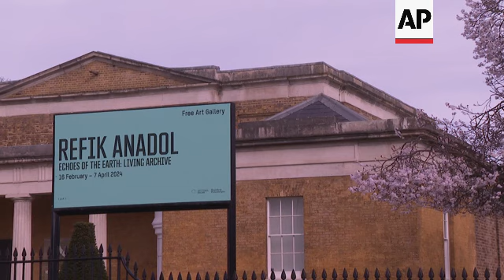Rainforests and wildlife inspire AI tech to create art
UK AI ART

RESTRICTIONS:

LENGTH: 6:21

ASSOCIATED PRESS
London, UK – 15 February 2024

1. Wide of wall showing AI-generated artwork in the exhibition ‘Echoes of the Earth: Living Archive’ by Refik Anadol
2. Close of art
3. Mid of women standing in front of art
4. Tilt up to AI artwork installed on the ceiling
5. Close of art
6. Various of people sitting on beanbags, admiring the ceiling art
7. Wide of AI artworks featuring images inspired by nature
8. Close of bird changing in artwork
9. SOUNDBITE (English) Refik Anadol, artist:
"The project has images, of more than half a billion images. We have more than 17 million long sound recordings of the forest and the nature. We have 25,000 birdsongs, so we will hear all the birds of Amazonia in this exhibition around like two months. We will have the scent of this AI. Imagine an AI knows half a million scent molecules. Watch this AI come up with this exciting new sensory space. And of course, the hope is here (to) use a cutting edge of large language model, which is right now the most exciting research in AI, but in a different way."

10. Various of AI art
11. Wide of exhibition
12. Close of two people talking, art on wall in background constantly changing
13. Mid of AI artworks
14. Close of flower artwork
15. SOUNDBITE (English) Refik Anadol, artist:
"Nature is the most intelligent technology we have. We need a very advanced technology to understand it, to learn it, to love it, to respect it. I think I'm trying to find this positive perspective by getting inspired from it and loving it, and I hope that eventually protect it. And I'm trying to find this new relationship that's maybe in the age of AI we can still use cutting edge technology to preserve it, to learn it, to love and respect it."

16. Mid of artwork showing coral
17. Close of coral artwork
18. Wide of room with artworks on wall
19. Silhouette of man standing in front of art
20. Pan of art
21. Close of art
22. SOUNDBITE (English) Hans Ulrich Obrist, Artistic Director, Serpentine Galleries:
"Of course, the data sets have absolutely grown exponentially. I think what has also happened is that artists have more and more been interested in creating experiences which are mixed reality experiences. It's no longer about: here we have physical installations and here we have a work with technology, but it's both. It's mixed reality."

23. Various of exhibition
24. Tilt down from ceiling art
25. Mid of woman filming art
26. SOUNDBITE (English) Hans Ulrich Obrist, Artistic Director, Serpentine Galleries:
"People can be locked in their own algorithm and don't see anything anymore outside their algorithm. And I think the big question is also with AI, to which extent AI can in that sense liberate us from that filter bubble and not reinforce it. And I think that's something where, again, art plays a big role because I think artists are very focussed on this idea of not locking us in."

27. Various of exhibition
28. Tilt down from ceiling art
29. Woman sitting
30. SOUNDBITE (English) Refik Anadol, artist:
"I think AI is a mirror for humanity. It can exactly create what we wish. If we have a good intentions, it's a good AI. And I'm trying to be in the good intention side, to use it for possibilities, discoveries, innovations, signs, to bring possibilities to us, to enhance our cognitive skills, to find connection with nature, to celebrate life."

31. Various of exteriors of Serpentine North Gallery
32. Close of poster advertising exhibition

LEADIN:

STORYLINE:

And it needs a lot.